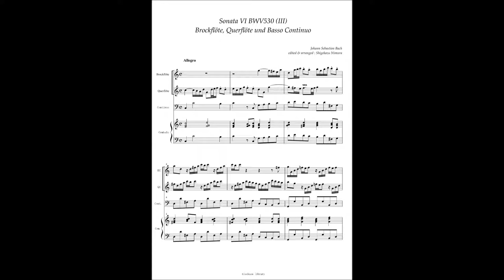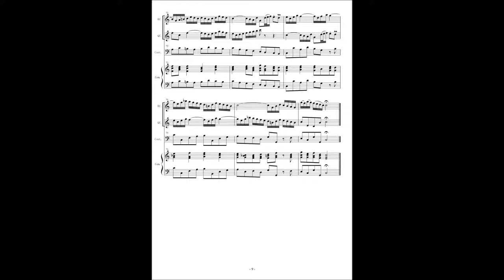J.S.Bach, BWV530 Organ Sonata No 6, 3rd movement